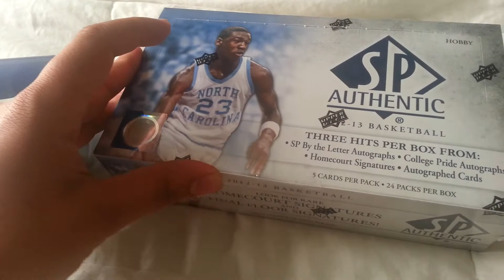Card shop pickup, break coming soon!